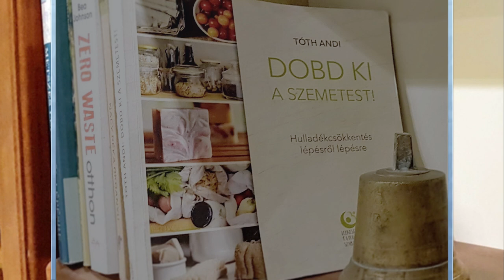Kézápolás tippek egy zero waste otthonban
A zero waste számomra nem csupán egy múló hóbort, ahol élvezem, hogy a körülöttem élők furának néznek. A hulladékmentesség egy életmód, aminek a hulladék csökkentésénél sokkal több, fontosabb és hosszú távúbb céljai vannak. A zero waste életmód kihat az életünk minden egyes pillanataira, döntéseire, és mozzanataira. A kozmetikumok használatára is természetesen, amelynek része a kézápolás is. Általában otthon magamnak manikűrözök, és az utóbbi pár évben már lakkot sem használok. Ha mégis szeretnétek lakkozni, akkor a videóban is bemutatott BoHo lakkokat ajánlom, ezek kis kiszerelésűek (így kisebb eséllyel száradnak be), papír kupakjuk van, teljesen természetes összetevőkből készülnek, állatkísérletektől mentesek és megfizethető az áruk.
Ahogy a videón is látszik, a kezem nagyon száraz, ezért rendszeresen krémeznem kell. Ma már nem használok sokfajta ilyen-olyan speciális krémeket erre a célra. A kozmetikus által kevert testápoló is tökéletes. Most azonban kipróbáltam a Selyembalzsamot, ami selyemfű méz alapú, nagyon finom illata van (már aki szereti a mézet - a méz tartalma miatt vegánoknak nem megoldás). Erősen zsíros, de ennek ellenére viszonylag könnyen felszívódik. Viszont érdemes inkább esténként, lefekvés előtt használni, a zsírossága miatt.

A videóban szereplő Selyembalzsamot az Officina Merta-tól kaptam ajándékba, kipróbálásra és mivel nagyon megszerettem, ezért örömmel mutattam meg nektek is.